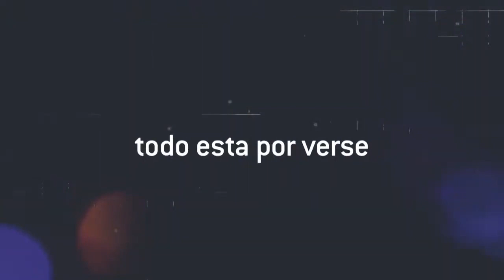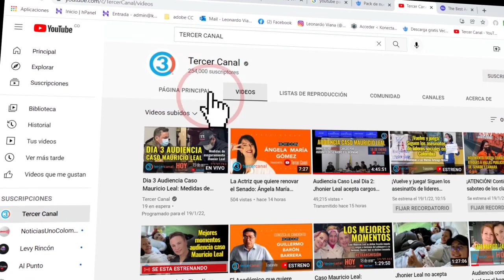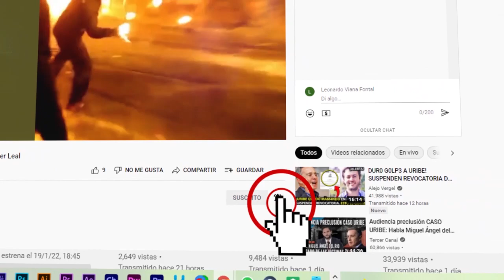Mientras que Iván Duque y el Uribismo raspan la olla Disidencias at3m0rizan las calles de Tibú